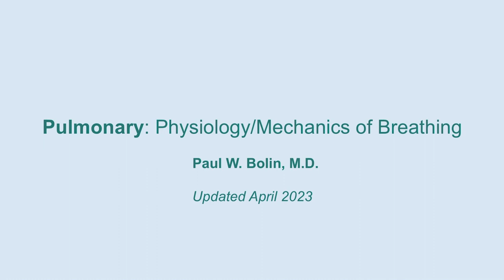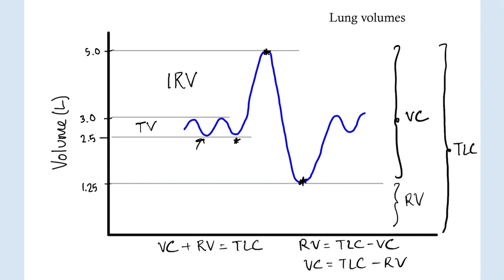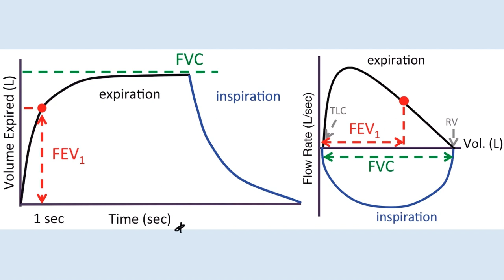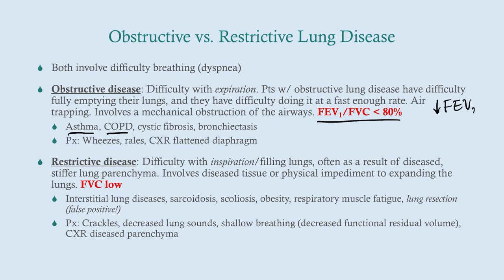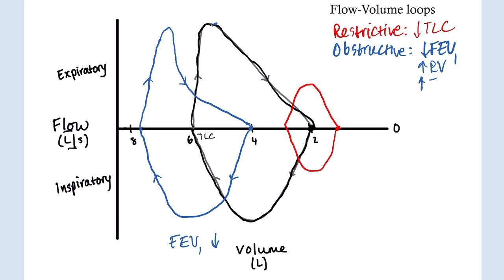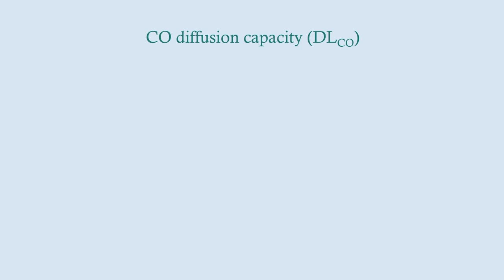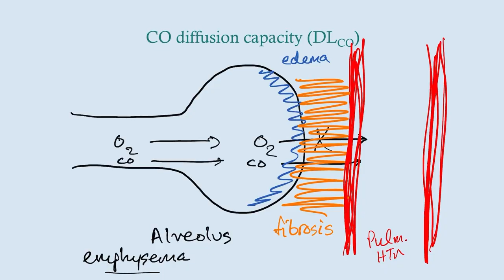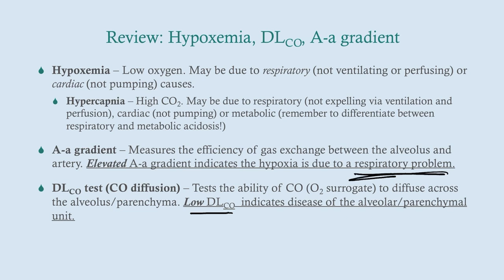Clinical Physiology and Mechanics of Breathing - CRASH! Medical Review Series